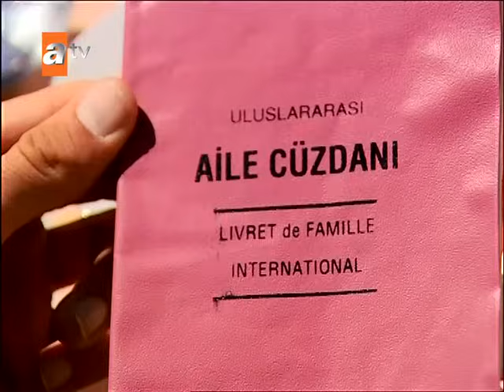Sıla 2. Bölüm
Bölümü izlemek için tıklayınız

Oyuncular:
Cansu Dere,
Mehmet Akif Alakurt,
Zeynep Eronat,
Menderes Samancılar,
Fatoş Tez,
Fatoş Sezer,
Muhammed Cangören,
Kartal Balaban,
Devrim Saltoğlu,
Cemal Toktaş,
Boncuk Yılmaz,
Tayanç Ayaydın

Yapım: Fm Yapım
Yönetmen:Gül Oğuz
Senaryo: Sema Ergenekon, Eylem Canpolat

sila 🎬 2. Bölümü izlemek için tıklayın

Oyuncular:
Cansu Dere,
 Mehmet Akif Alakurt,
Zeynep Eronat,
Menderes Samancılar,
Fatoş Tez,
Fatoş Sezer,
Muhammed Cangören,
 Kartal Balaban,
Devrim Saltoğlu,
Cemal Toktaş,
Boncuk Yılmaz,
Tayanç Ayaydın

Yapım: Fm Yapım
Yönetmen:Gül Oğuz